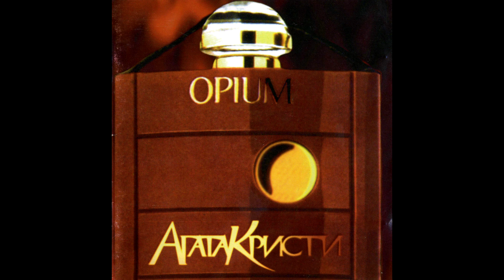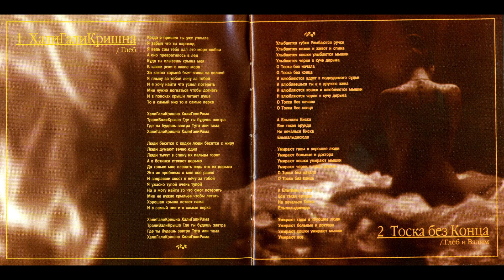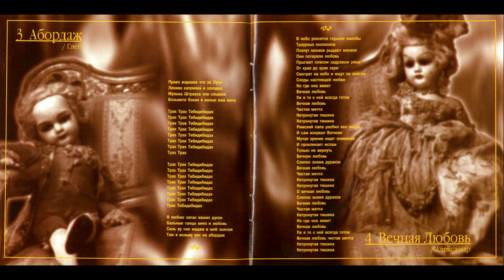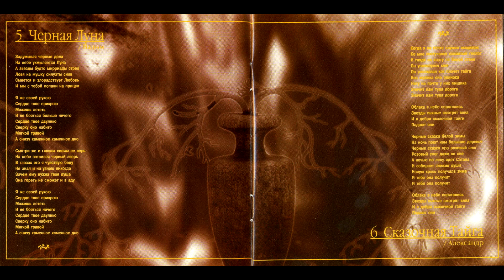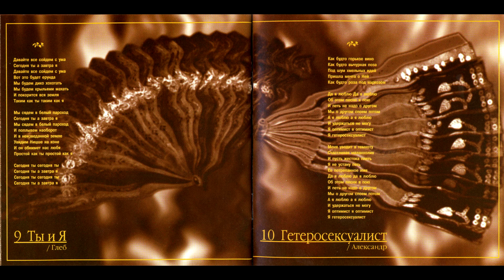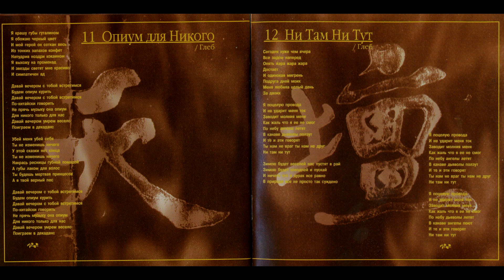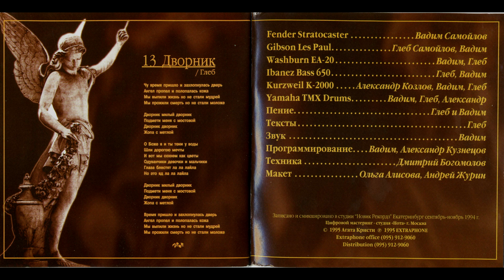Агата Кристи - Опиум (Альбом) Remastered 2021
Отредактированный мной, в моей студии звукозаписи, легендарный альбом команды, 1994 года производства.  Рекомендую прослушивание только в разрешении 1080. Спасибо